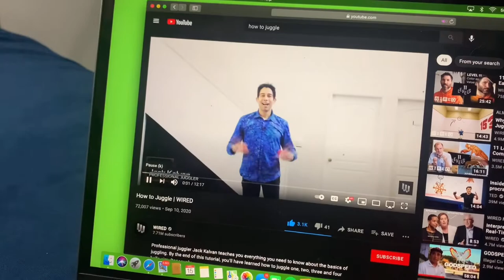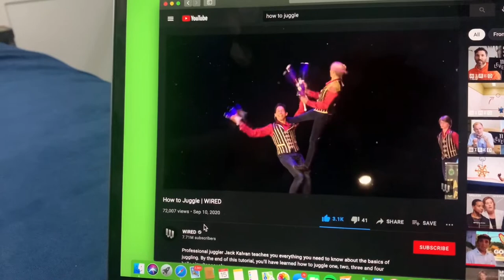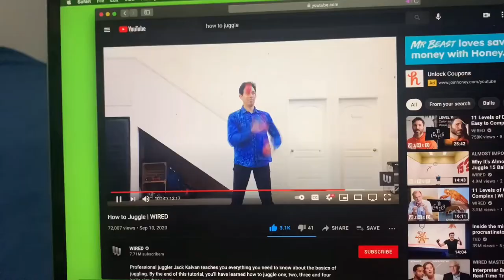Skatin w Edgar